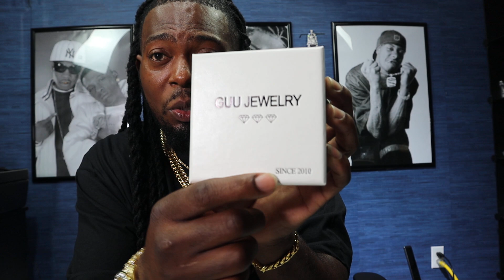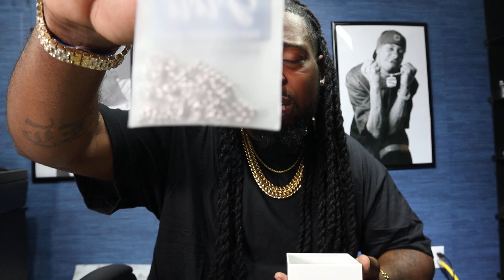The Guu Shop Ace Spade Baguette Solid Iced Pendant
driptalkjewelry website 👇🏾👇🏾👇🏾👇🏾